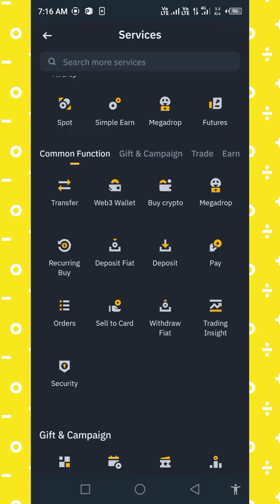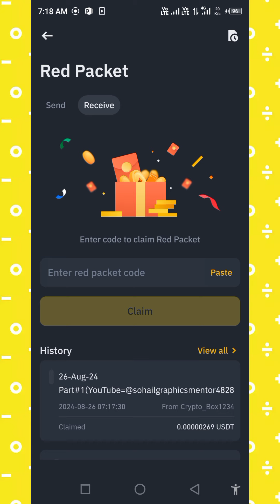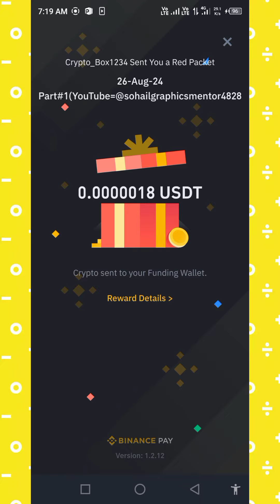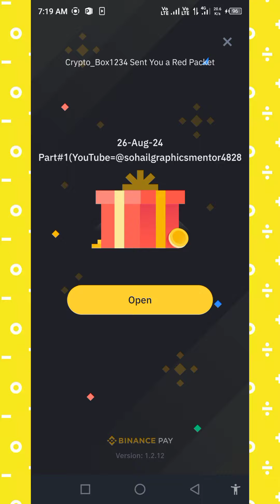today unlimited binance red packet code | free Red packet code in binance| red packet giveaway today